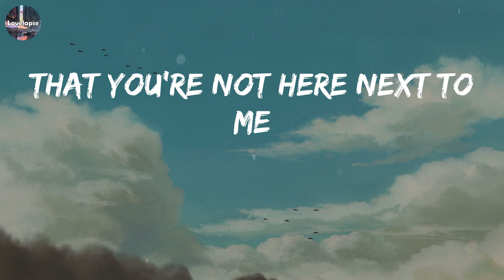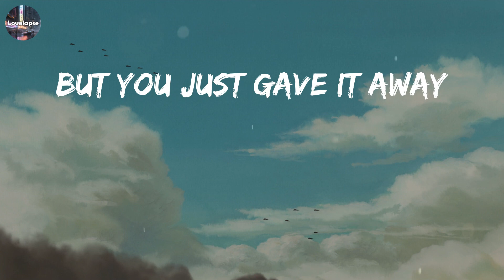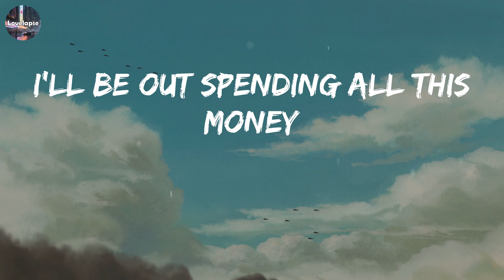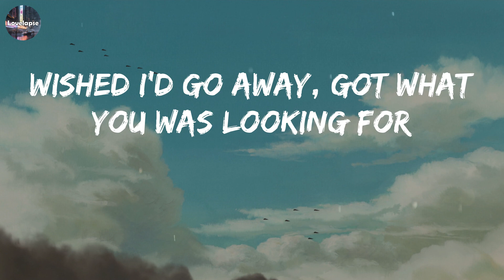Payphone (Lyrics) - Maroon 5 // Playlist Music // Wiz Khalifa, Ariana Grande